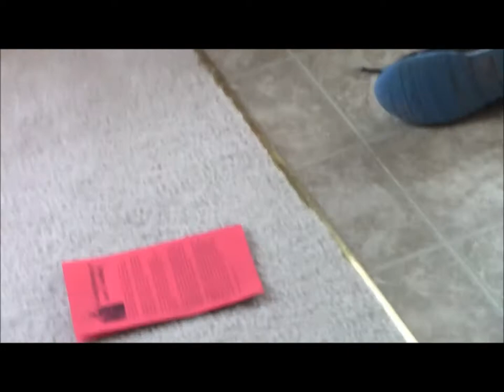trying to kill a spider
I was trying to kill a spider haha (last min video) next weeks video will be better, promise! :) sorry i looked bad